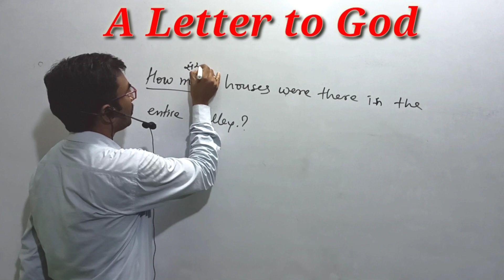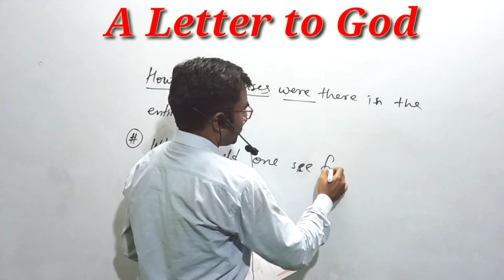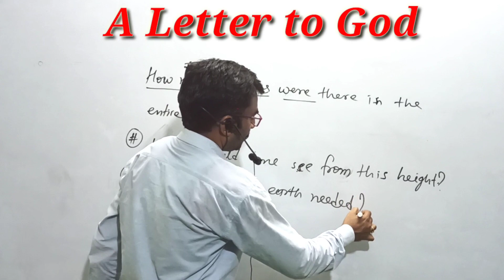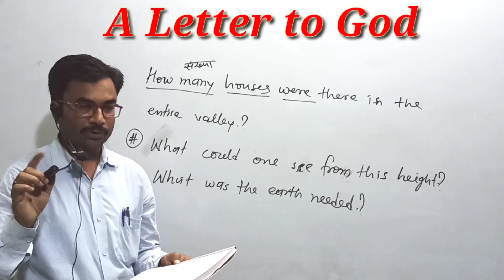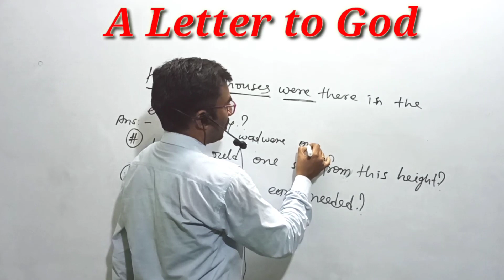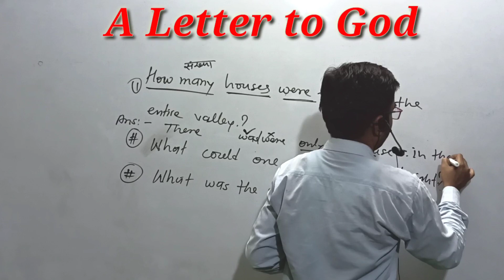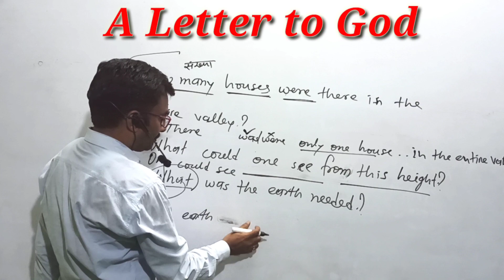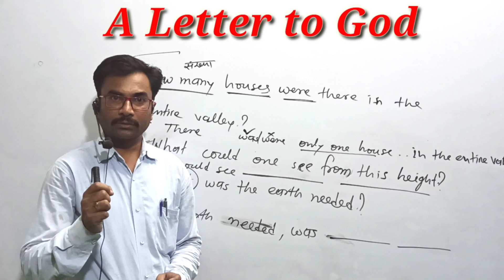A Letter to God Cbse class X part -1 First Fight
English with      Mahaveer Sir (Lecturer English)

Techinal team 👉👉👉    Hari Mohan Gujjar

Dayaram Saini    & Mohit Meena

👉👉👉 Special English

Note. Daily Live class 8.00 pm par